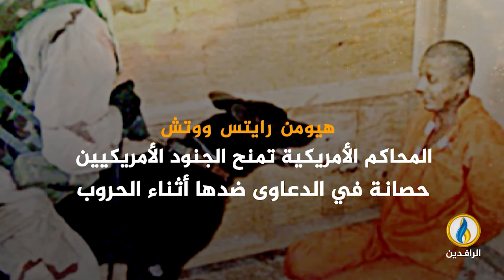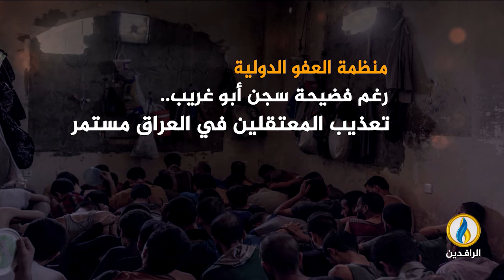انفوجرافيك | بعد 20 عامًا من التسويف.. سجناء أبو غريب يقاضون معذبيهم أمام محكمة أمريكية